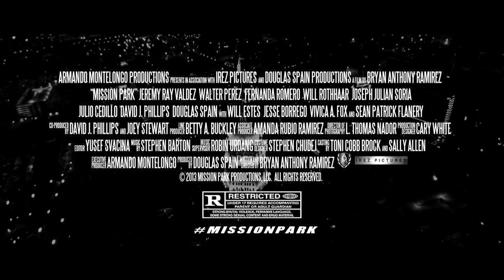'Mission Park' Trailer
Director:  Bryan Ramirez

Starring:  Jeremy Ray Valdez, Walter Perez, Fernanda Romero

Four friends from the rough side of town grow apart when two are consumed by a life of crime, and the other two become FBI agents sent deep undercover - to bring down those childhood friends.